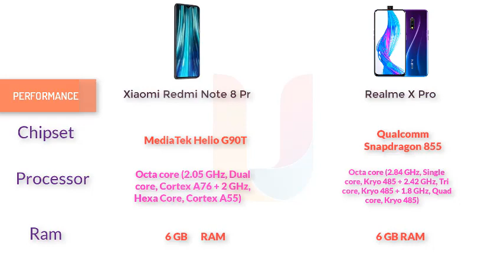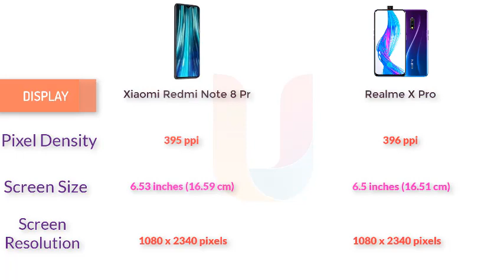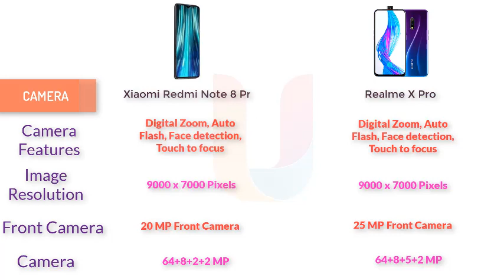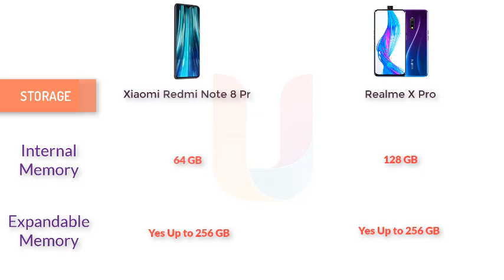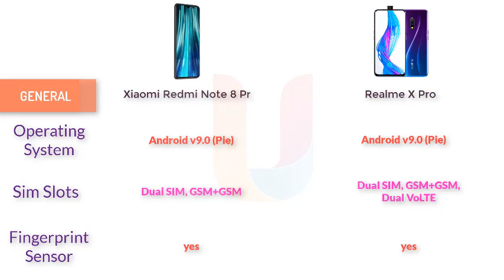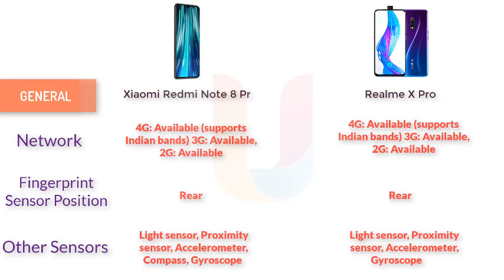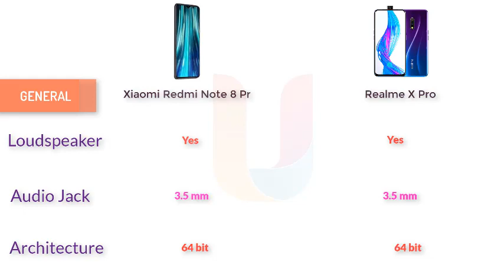Xiaomi Redmi Note 8 Pro vs Realme X Pro full features and specification